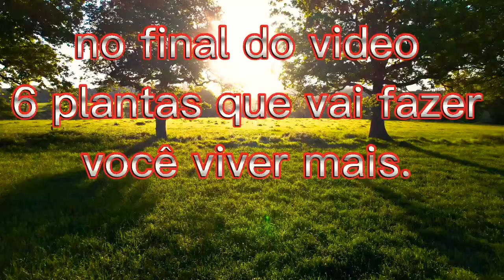6 plantas que vai fazer você viver muito mais tempo! [ COMPROVADO ]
Estudo afirma: pessoas que se cercam de plantas são mais felizes e vivem mais

Quando foi a última vez que você foi passear no parque? Uma pesquisa apoiada pela Harvard TH Chan School of Public Health e Brigham Women’s Hospital descobriu que pessoas que se cercam de plantas e estão constantemente na natureza vivem mais tempo.

Levou oito anos para os pesquisadores concluírem o estudo que constatou que Passar o dia cercado de vegetação aumenta a longevidade.

A natureza oferece uma grande oportunidade para engajamento social e atividade física, e as florestas são menos poluídas do que o seu bairro, não é mesmo?

AS PLANTAS TÊM UM IMPACTO BENÉFICO NA SAÚDE MENTAL E DIMINUEM O RISCO DE DEPRESSÃO.

Mas, se você não tem tempo suficiente para caminhar no parque ou não gosta de caminhar, você deve definitivamente manter plantas de interior na sua casa. Isto irá melhorar a sua produtividade, purificar o ar e baixar a sua pressão arterial.

De acordo com Peter James, pesquisador associado do Departamento de Epidemiologia da Harvard Chan School, a vegetação reduz as taxas de mortalidade.

Como prevenir a depressão? Certifique-se de que há muitas árvores e flores ao seu redor.

As plantas reduzem o risco de problemas respiratórios e câncer.

O ESTUDO DESCOBRIU QUE AS MULHERES QUE VIVEM CERCADAS POR VEGETAÇÃO TÊM 34 POR CENTO MENOR RISCO DE MORRER POR PROBLEMAS RESPIRATÓRIOS E 13 POR CENTO MENOR RISCO DE MORTE POR CÂNCER.

Palavras finais

As plantas diminuem a mortalidade e ajudam você a ser mais ativo. Elas filtram produtos químicos e aumentam sua saúde mental. A vegetação atenua os efeitos das mudanças climáticas e otimiza sua saúde geral.

Você pode usar algumas plantas para purificar o ar em sua casa como Aloe Vera, lírio da paz, planta de aranha, planta de cobra, jasmim e lavanda são ótimas opções. Aproveite a natureza para cuidar da sua saúde.